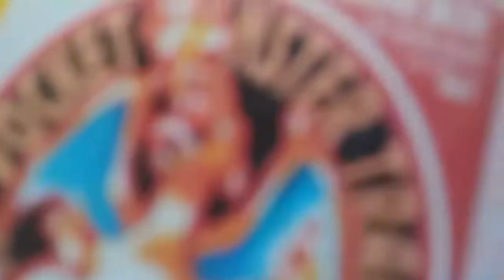Every 2D Pokémon Game in 21 Seconds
I might do a 3D one later